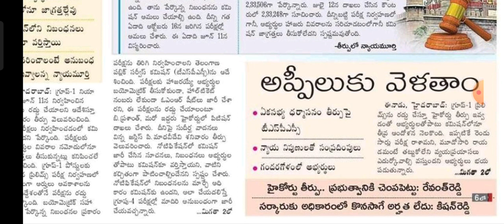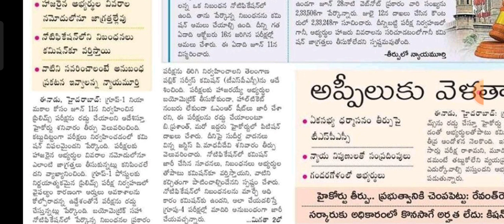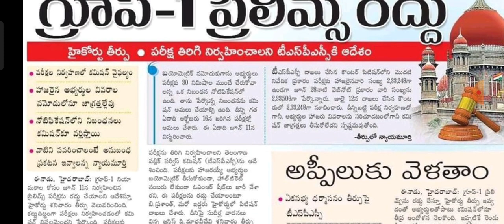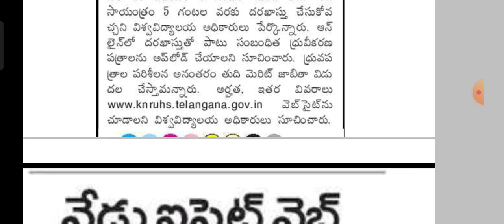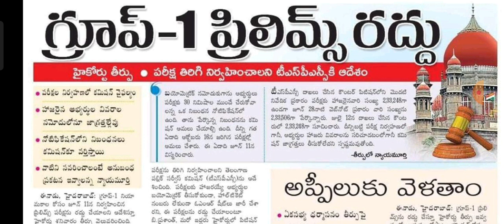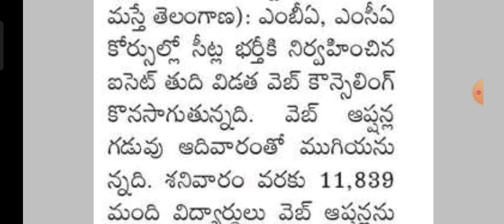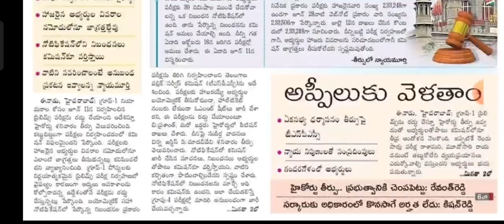💥గ్రూప్-1 ప్రిలిమ్స్ రద్దు||10రోజులో కానిస్టేబుల్ పలితాలు||నీట్ ఎండీఎస్ దరఖాస్తు కు మరోసారి ప్రకటన